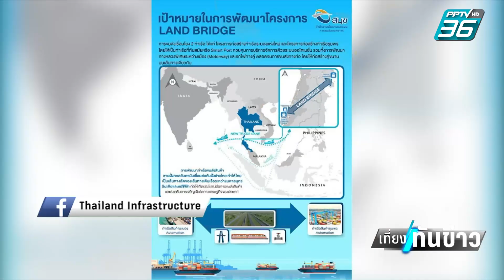เศรษฐา พูดคุยกับ สี จิ้นผิง เรื่องผลบอลรอบคัดเลือกฟุตบอลโลก | เที่ยงทันข่าว | 18 พ.ย. 66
เศรษฐา ทวีสิน นายกรัฐมนตรีของไทย พูดคุ ยิ้มแย้มเป็นกันเองกับ นายสี จิน ผิง ประธานาธิบดีสาธารณรัฐประชาชนจีน คุยกันเรื่องฟุตบอลรอบคัดเลือก เมื่อวันที่ 16 พ.ย.66  ที่ไทยเจอกับจีน และ ไทยแพ้ให้จีนไป 1-2